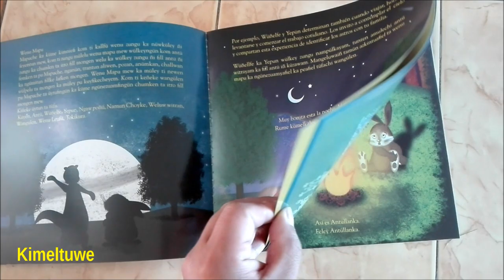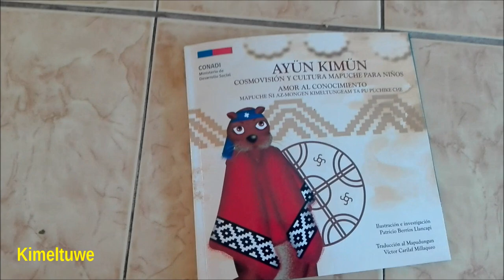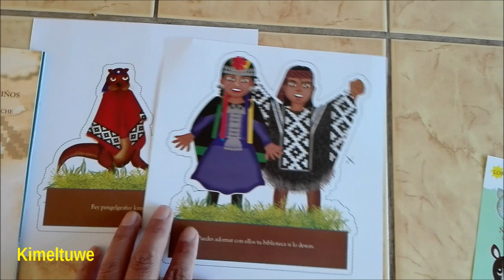Reseña del libro Ayün Kimün (cosmovision y cultura mapuche para niños)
Pegeluwaiñ feytachi we txipachi lifru, AYÜN KIMÜN pigelu. Patricio Berrios Llancapi nentuy tüfachi lifru, fey kimeltual ta pu püchikeche. Wirintukugey fillke zugu nielu pu mapuche ka azentun mew fey zoy küme azümnieal tüfachi zugu, zoy küme azümal pu püchikeche.